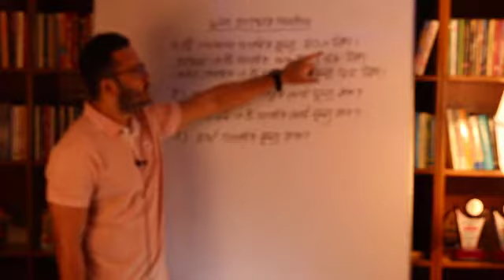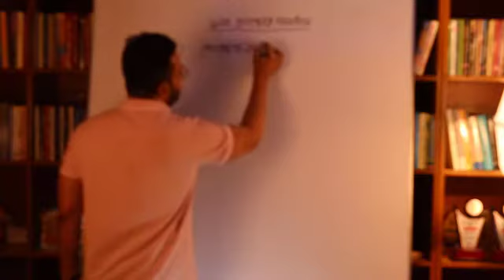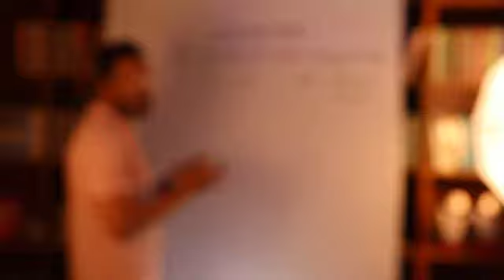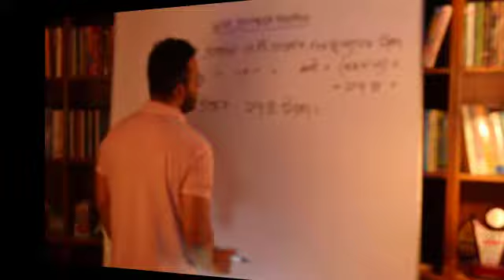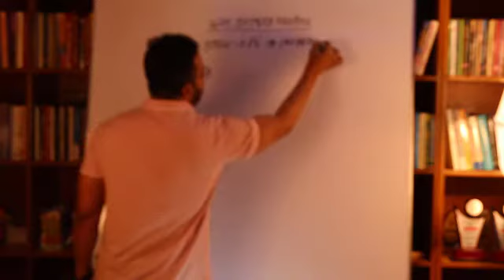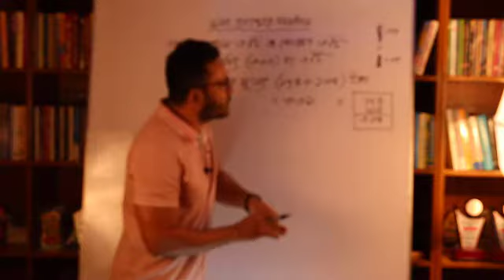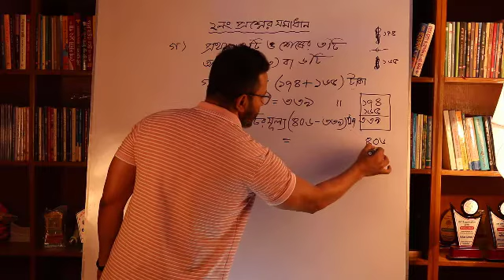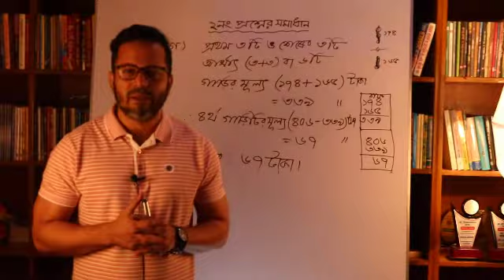৫ম শ্রেণি গণিত # অনুশীলনী ৮ # সৃজনশীল ০২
৫ম শ্রেণি গণিত # অনুশীলনী ৮ # সৃজনশীল ০২